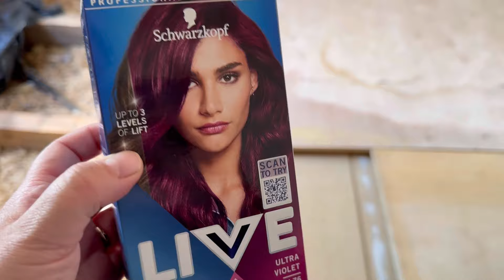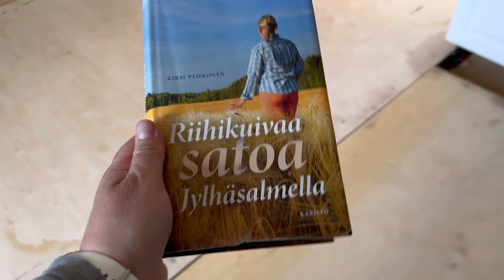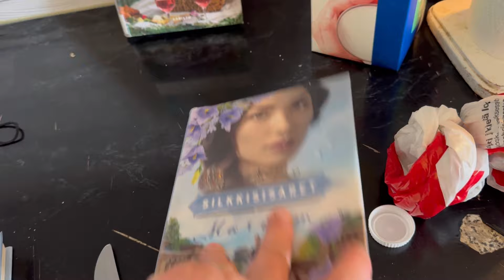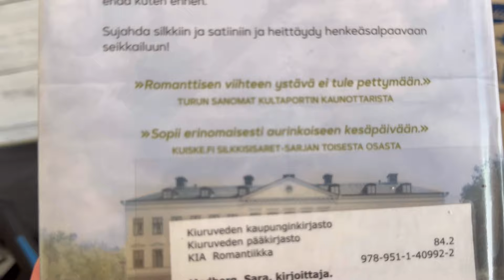TÄÄLLÄ VAAN OLLAAN JA ELELLÄÄN SEN MITÄ PYSTYTÄÄN | ARKIVLOG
Muutaman päivän puuhia videon muodossa!

Tervetuloa seuraamaan meidän arkielämää 🩷